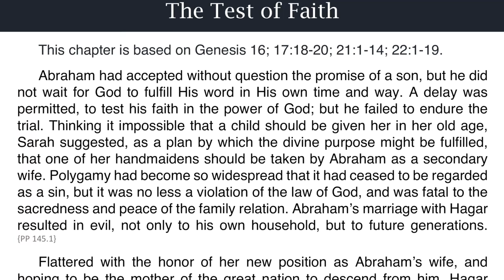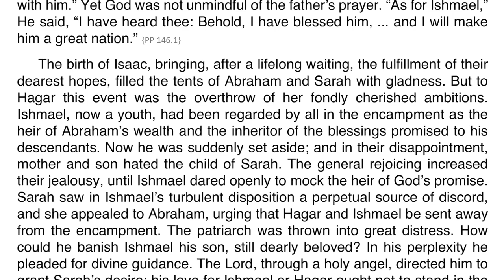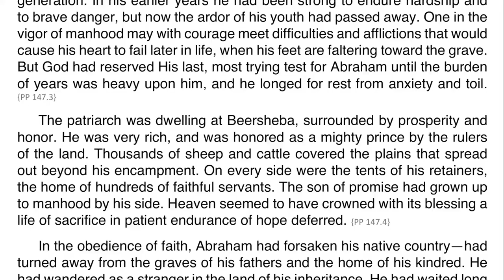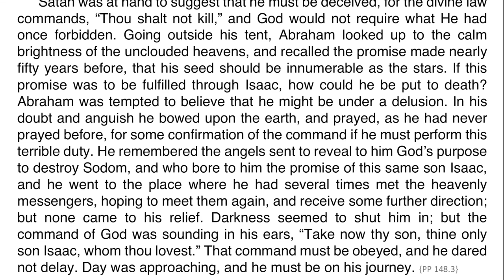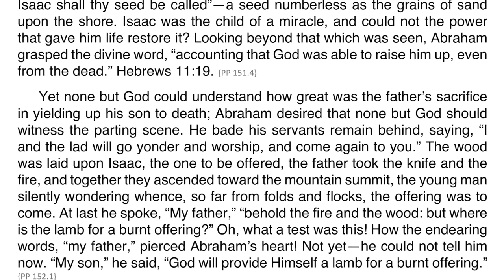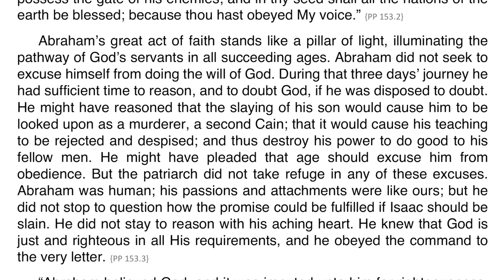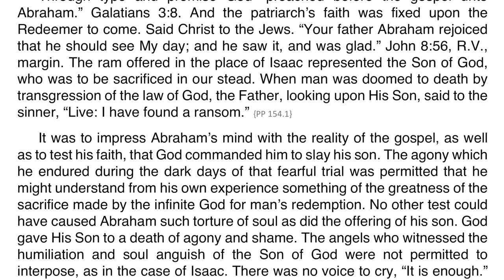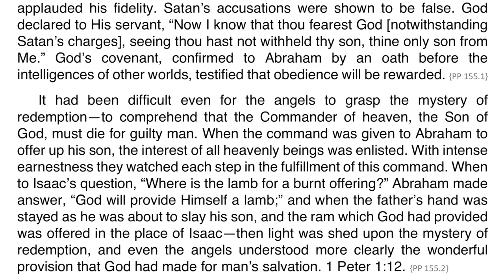Patriarchs and Prophets – Chapter 13 – The Test of Faith